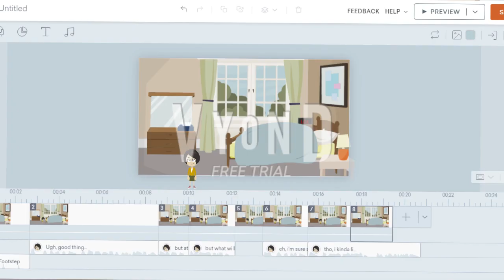The Life of Grace S4 Episode 5f: SHE ESCAPED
WORST EPISODE EVER ._.